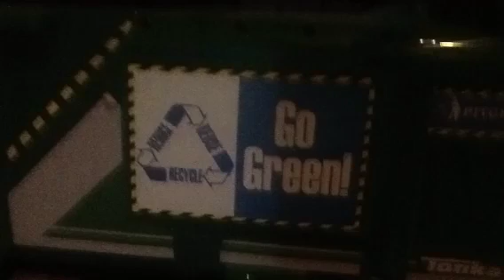My truck the Lego movie